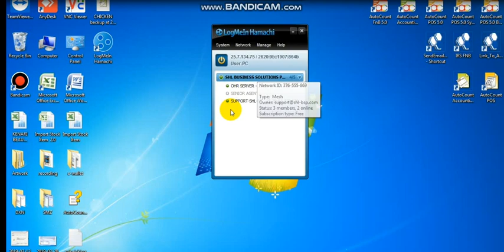Hamachi on or Offline?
This is to show you how to see whether hamachi is on services or not.